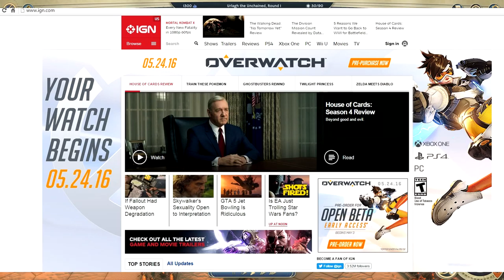Gaming News! 07.03.2016: Overwatch Release Date, Lionhead Studios close, Alan Wake 2?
Hello again! I'm Filip Magnus, and these are the most worthwhile news in gaming for the seventh of March, and more!

The 4X Genre Has Grown Stagnant, Here’s How To Fix It